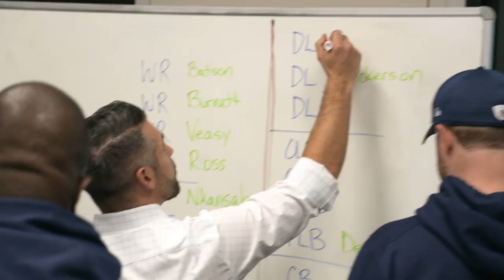The OTP: Closing in on the 2020 NFL Draft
With the start of the 2020 NFL Draft just two days away, Titans senior writer Jim Wyatt joins  "Voice of the Titans" Mike Keith, Amie Wells and Titans Radio analyst Dave McGinnis to discuss hot topics surrounding the Titans and around the league.